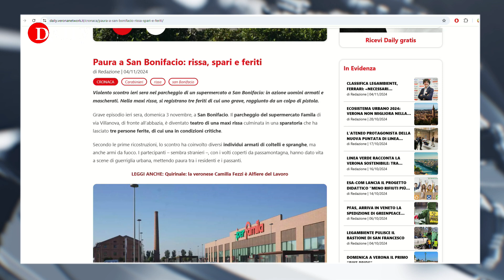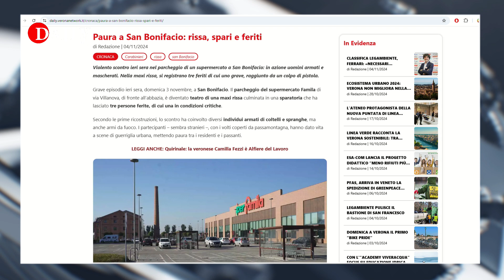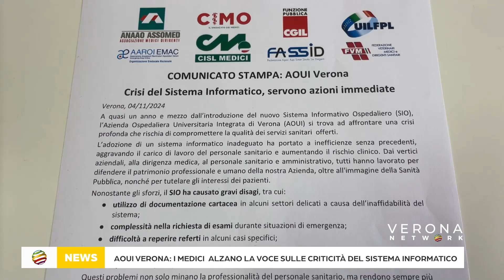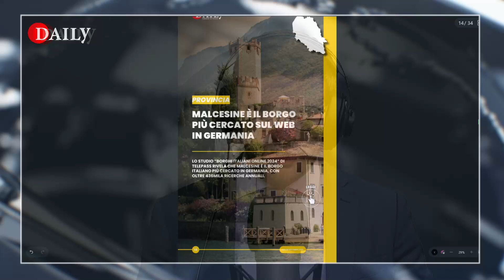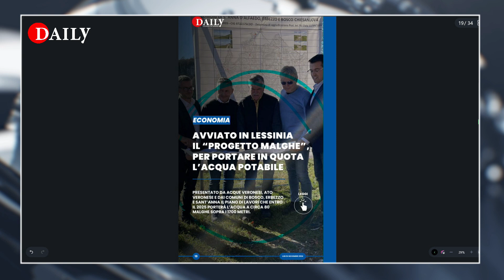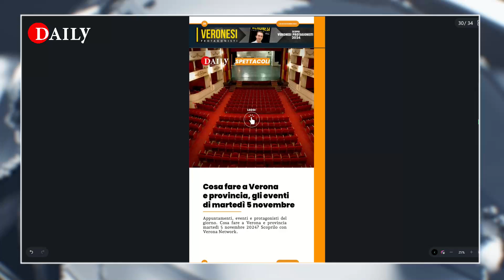RISSA, SPARI E FERITI - TG DAILY 04.11.2024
🔴 LEGGI IL DAILY VERONA 🔴
Ecco il Daily Verona con le ultime notizie. Clicca sul link e scorri le pagine per sfogliare il giornale.